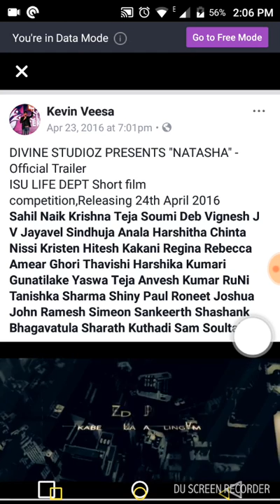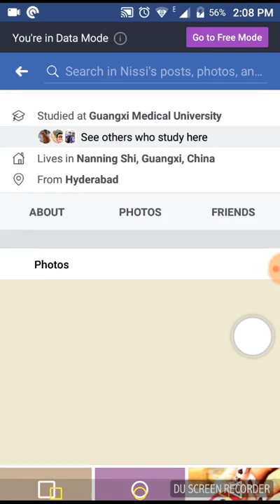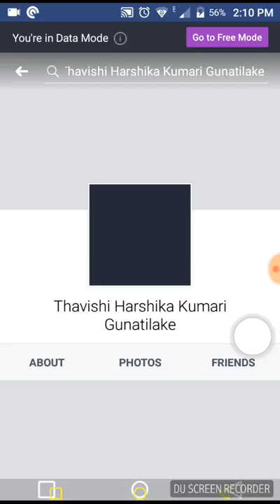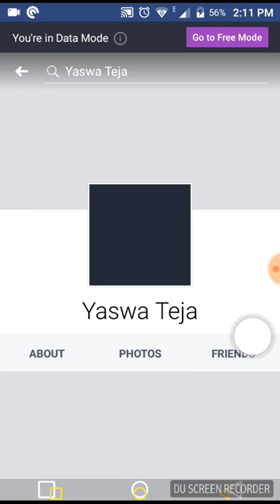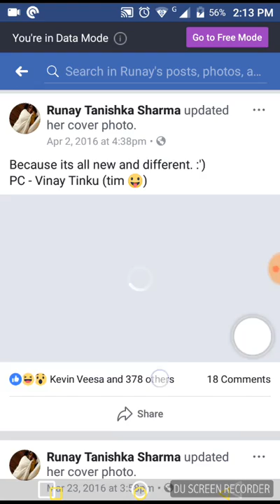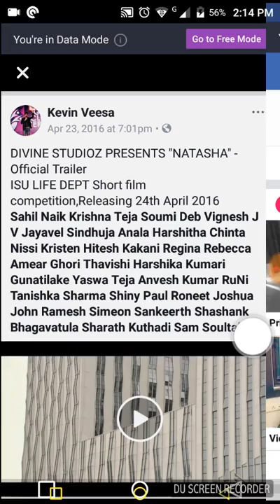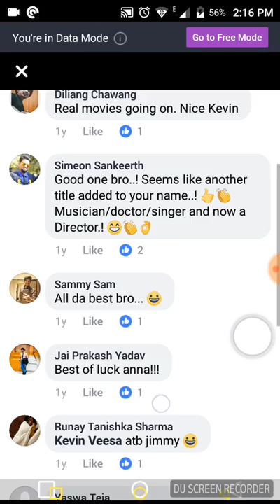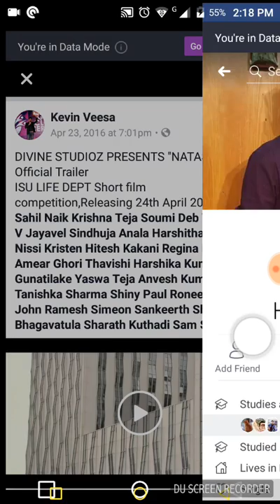Facebook profile in different